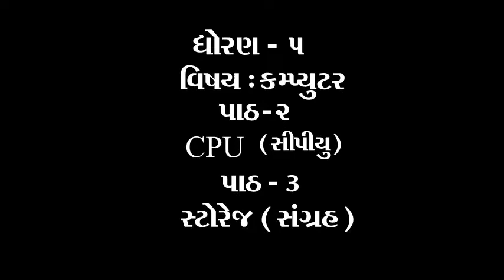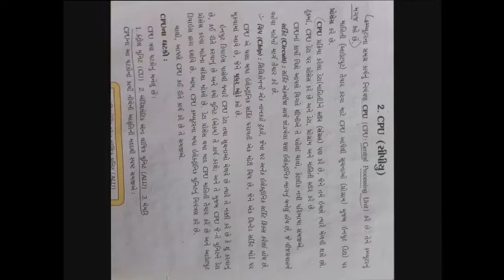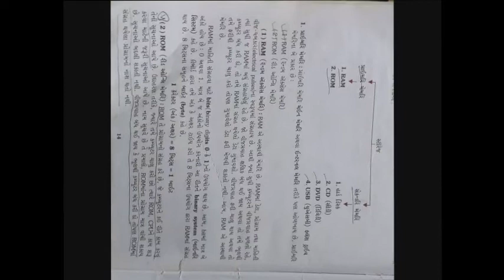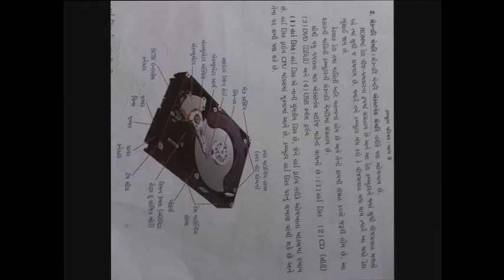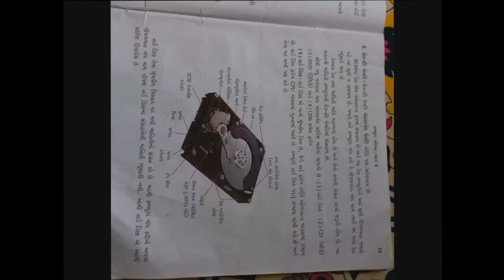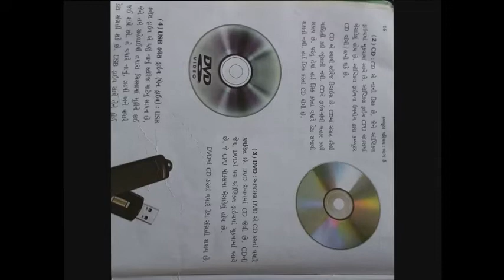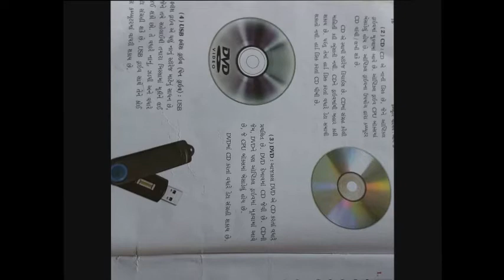ધોરણ ૫ વિષય કમ્પ્યુટર પાઠ ૨ CPU સીપીયું અને પાઠ 3 સ્ટ્રોરેજ સંગ્રહ